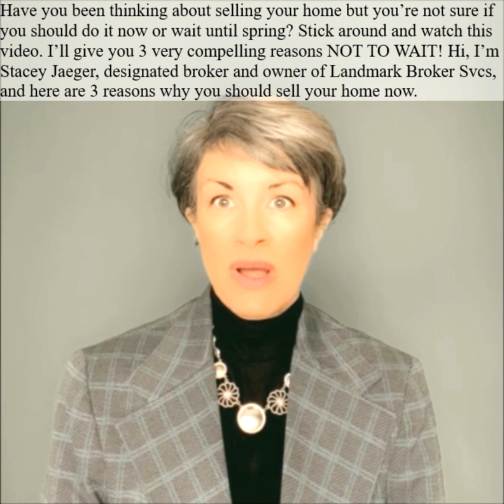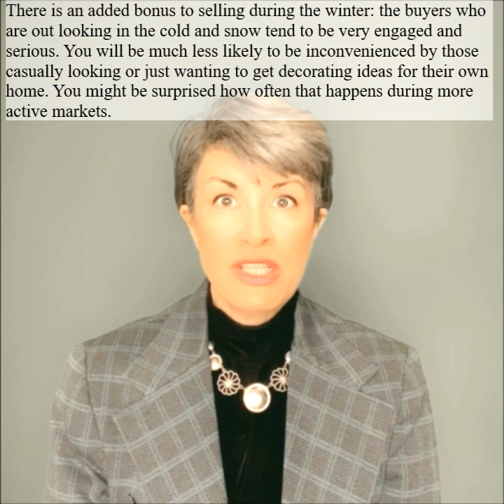❄️☃️3 Reasons to Sell Your Home This Winter🎅🏻🤶